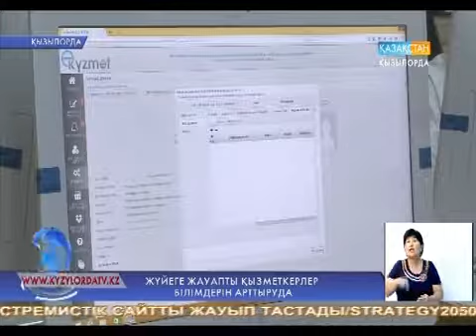Жаңалық.ЖҮЙЕГЕ ЖАУАПТЫ ҚЫЗМЕТКЕРЛЕР БІЛІМДЕРІН АРТТЫРУДА.27.07.2017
Мемлекеттік органдардың «Е-қызметтік ақпараттық жүйесіне» жауапты 84 қызметкері біліктілігін арттыруда. Республика бойынша алғаш рет қолға алынған оқу-курсы 3 күнге жалғасады.